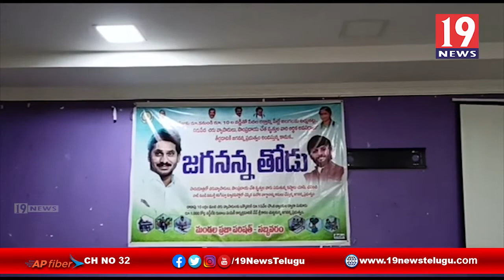సబ్బవరం మండలంలో అనకాపల్లి MP సుడిగాలి పర్యటన - విశాఖ జిల్లా